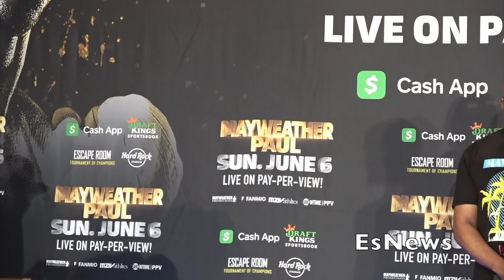Tank Sparring Partner Makes Weight EsNews Boxing